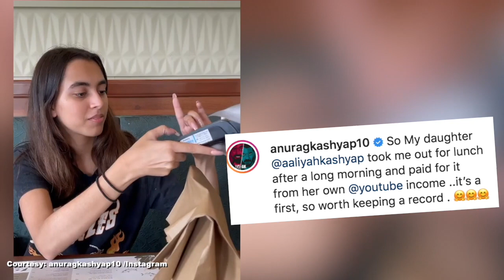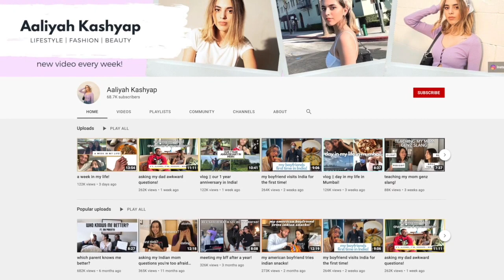Anurag Kashyap's daughter Aaliyah pays lunch bill, proud papa records moment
Director Anurag Kashyap shared a candid video clip of his daughter on Monday afternoon. The father and daughter duo went on a lunch date and Aaliyah paid the bill for two.